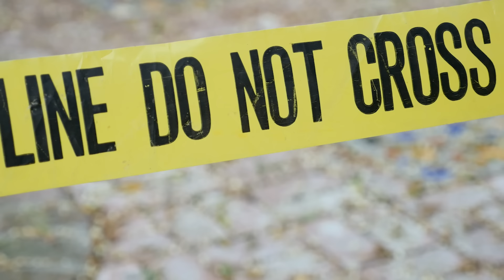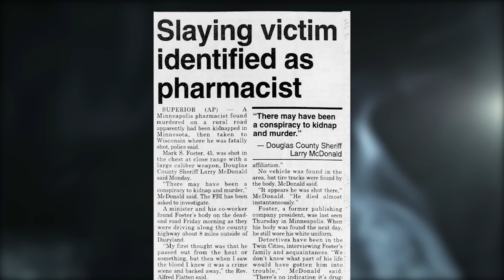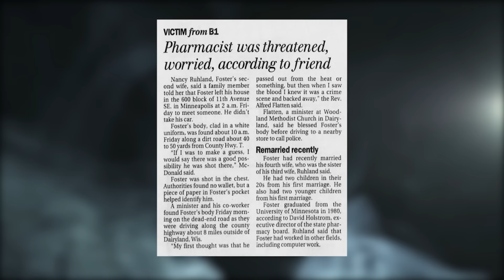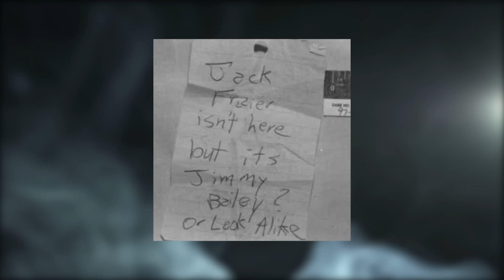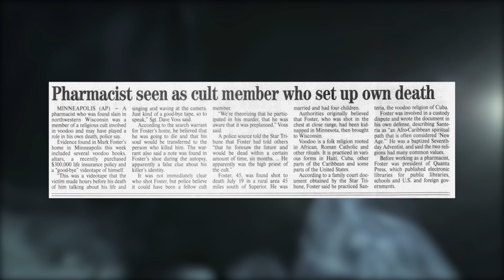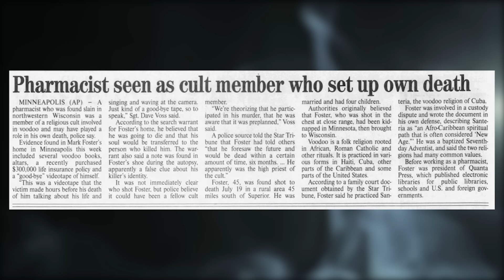Dead Tech CEO Leaves CRYPTIC Note...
In July of 1997, tech entrepreneur Mark Foster was found dead at the side of a dirt road in rural Wisconsin. Police were baffled, until a surprise discovery exposed one of the wildest revelations imaginable.

Chapters:

00:00 - Intro
01:28 - A Strange Scene
03:40 - An Unlikely Victim
06:34 - A Cryptic Clue
09:32 - The Two Suspects
15:02 - The Attic
21:13 - A Final Mystery Revealed